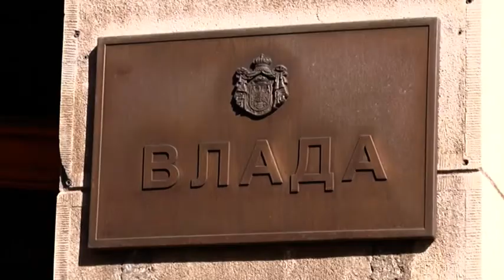Predstavljen sveobuhvatan paket mera vredan 5,1 milijardu evra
Pripremili smo sveobuhvatan Program ekonomskih mera za smanjivanje negativnih efekata prouzrokovanih pandemijom virusa Kovid-19 i podršku privredi Srbije za očuvanje zaposlenosti, vredan 5,1 milijardu evra, izjavio ministar finansija Siniša Mali.